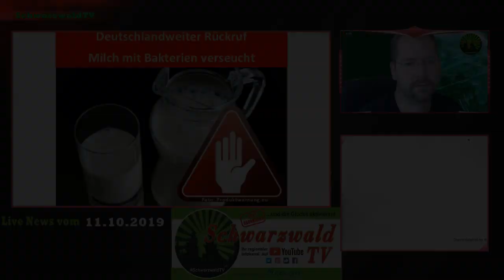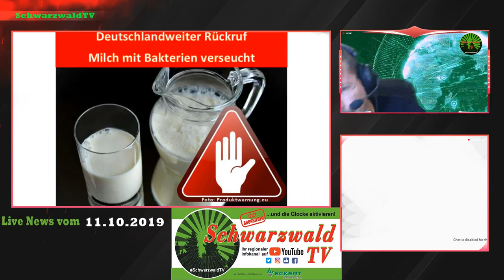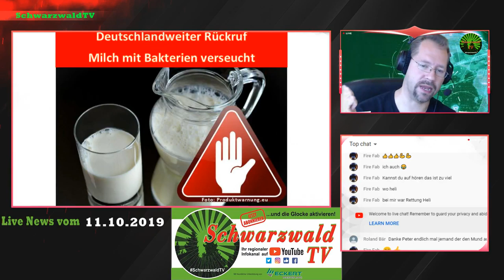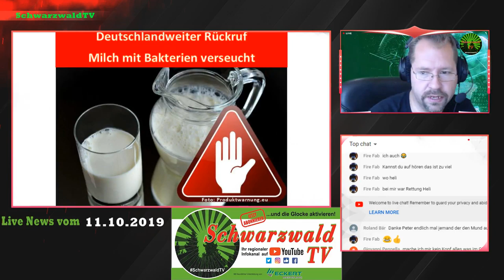Deutschlandweiter Rückruf - Milch mit Bakterien verseucht - Liveberichterstattung [11.10.2019]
Bevor Sie heute zur Milch greifen, schauen Sie genau hin, von welchem Hersteller sie kommt. Es gibt einen deutschlandweiten Rückruf von Frisch-Milch!

Welche Milch trinken Sie, schreiben Sie es es in die Kommentare.
Liken nicht vergessen. Liken = Danke für die Nachricht. Vielen Dank.

Zudem erfahren Sie in diesem Sendung die Infos über den Unfall auf der A 5 bei Rheinweiler, bei dem ein Autofahrer trotz Absperrung der Polizei, diese ignorierte. Ihn erwartet eine Anzeige und eine Geldbuße.

Die DMK Deutsche Milchkontor GmbH, kurz DMK GROUP, und die Fude + Serrahn Milchprodukte GmbH & Co. KG informieren über den Rückruf von Frische Fettarme Milch 1,5 % Fett (1 Liter) verschiedener Handelsmarken. Wie das Unternehmen mitteilt, wurden im Rahmen von Routinekontrollen bei einzelnen Artikeln Keime des Typs Bakterium Aeromonas hydrophila / caviae festgestellt. Dies kann zu gesundheitlichen Beeinträchtigungen wie Durchfall führen, berichtet „Produktwarnung“ auf ihrer Website.

Betroffen sind ausschließlich folgende Marken mit dem Genstauglichkeitskennzeichen DE NW 508 EG sowie den jeweils angegebenen Mindesthaltbarkeitsdaten (MHD).

▶︎ Metro Deutschland GmbH
Aro Frische Milch 1,5 % Fett mit den MHD 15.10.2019/ 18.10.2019

▶︎ ALDI Nord
Milsani Frische Milch 1,5 % Fett mit den MHD 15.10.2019/ 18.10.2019/ 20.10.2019

▶︎ ALDI SÜD
Milfina Frische Milch 1,5 % Fett mit den MHD 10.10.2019/ 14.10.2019

▶︎ Kaufland Warenhandel GmbH & Co. KG
K-Classic Frische Milch 1,5 % Fett mit den MHD 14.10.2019/ 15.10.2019/ 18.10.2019

▶︎ Lidl GmbH & Co. KG
Milbona Frische Milch 1,5 % Fett mit den MHD 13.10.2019/ 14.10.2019/ 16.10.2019/ 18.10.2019

▶︎ Bartels-Langness Handelsgesellschaft mbH & Co. KG
Tip Frische Milch 1,5 % Fett mit den MHD 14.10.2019/ 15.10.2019/ 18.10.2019
Hofgut Frische Milch 1,5 % Fett mit den MHD 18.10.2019

▶︎ EDEKA Zentrale AG & Co. KG:
GUT&GÜNSTIG Frische Fettarme Milch ESL 1,5 % Fett (1 Liter) mit den MHD 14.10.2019, 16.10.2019, 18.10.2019, 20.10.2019

▶︎ Netto Marken-Discount AG & Co. KG:
GUTES LAND Frische Fettarme Milch länger haltbar 1,5 % Fett (1 Liter) mit den MHD 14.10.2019, 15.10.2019, 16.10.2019, 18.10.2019, 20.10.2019

▶︎ REWE Markt GmbH:
Ja! Frische Milch 1,5 % Fett mit den MHD 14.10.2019/ 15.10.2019/ 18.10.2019/ 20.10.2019

Artikel mit anderen Mindesthaltbarkeitsdaten sowie Artikel mit gleichen MHD, aber anderem Identitätskennzeichen sind nicht betroffen. Die belieferten Handelsunternehmen haben umgehend reagiert und die Ware wird bereits vorsorglich aus dem Handel genommen.

Kunden, die das entsprechende Produkt gekauft haben, können dieses gegen Erstattung des Kaufpreises, auch ohne Vorlage des Kassenbons, in ihren Einkaufsstätten zurückgeben.

Liken und kommentieren nicht vergessen. Liken = Danke für die Nachricht. Danke.

▬ Filmempfehlungen ▬▬▬▬▬▬▬▬▬▬▬▬

Heftiger Crash in Schluchsee - Mehrere Schwerverletzte

▬ Hintergrundmusik ▬▬▬▬▬▬▬▬▬▬▬▬